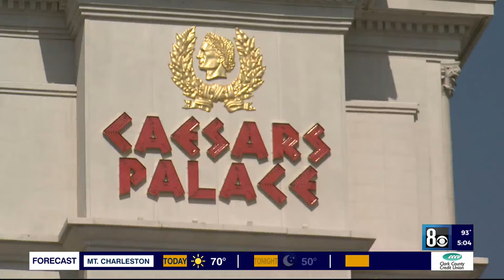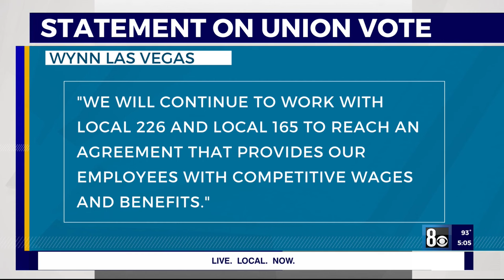What Las Vegas hospitality workers are looking for as possible Culinary Union strike looms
Nearly 53,000 hospitality workers from MGM, Caesars Entertainment, Wynn properties, and more are ready to strike if contract negotiations stall.